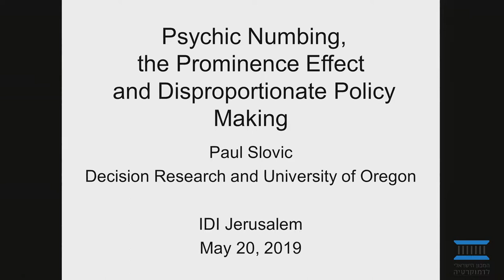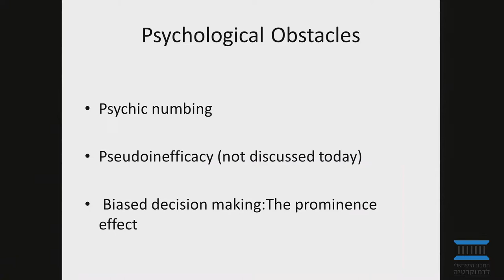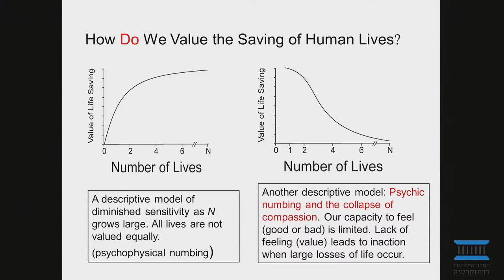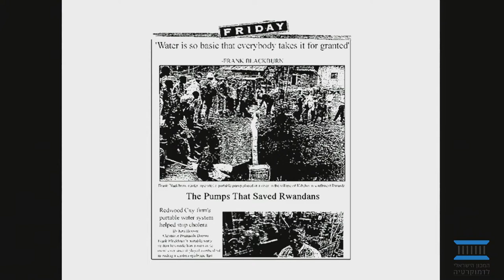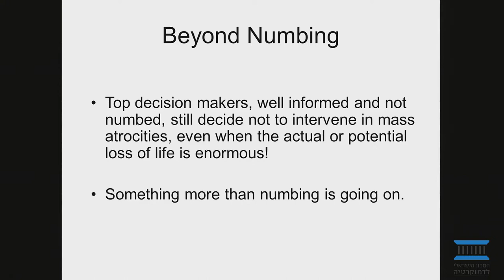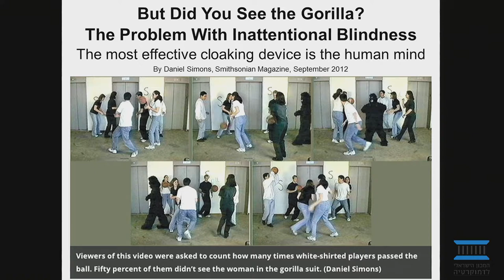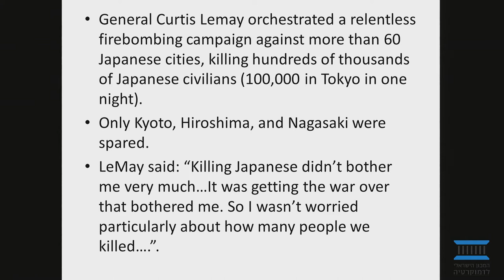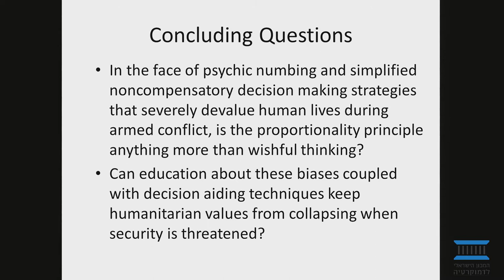Key Note Speech by Professor Paul Slovic, University of Oregon